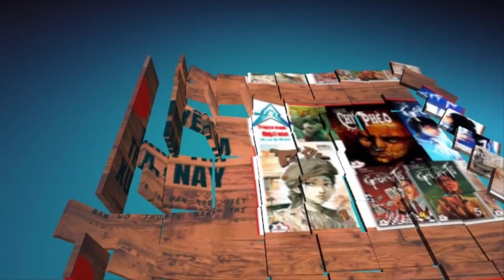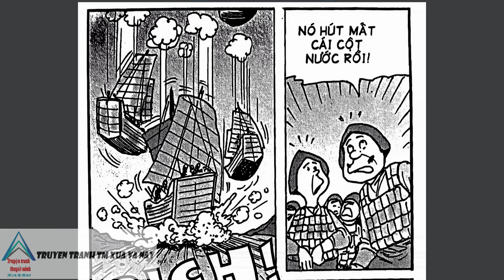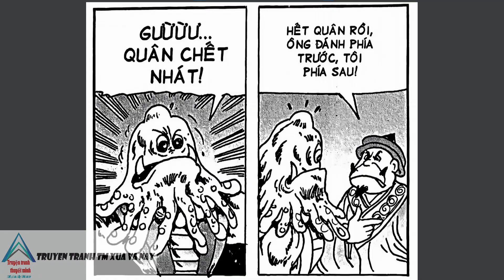Cậu Bé Rồng I Tập 15 I Con Thuyền Ma @Truyen tranh TM xua va nay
Nếu thấy truyện hay và yêu mến mình, mọi người có thể ủng hộ để giúp mình có thêm chi phí làm truyện với nha :
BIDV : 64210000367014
XIN CẢM ƠN MỌI NGƯỜI RẤT NHIỀU NHA !!!

© Copyright by TruyệnTranh TM xua va nay và METUB Network ☞ Do not Reup